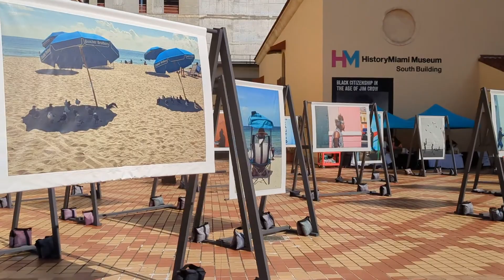Miami history museum Feb 11, 2023